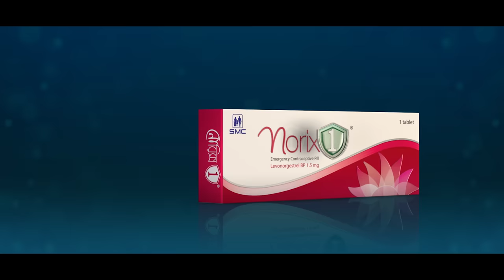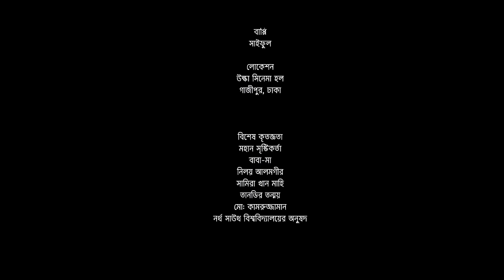Amar Nayika | আমার নায়িকা | Full Drama | Niloy Alamgir | Samira Khan Mahi | Bangla Natok 2023 | NAF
Orsaline- N presents Bangla Drama "Amar Nayika". Story, Screenplay & Direction by Arman Rahman Prottoy and Starring Niloy Alamgir & Samira Khan Mahi. Enjoy the drama and let us know your feedback!!

Drama : আমার নায়িকা
Story, Screenplay & Direction - Arman Rahman Prottoy
Starring - Niloy Alamgir, Samira Khan Mahi, Shahbaz Sunny, Zaki Ahmad Zarif, Imran Hossan Azaan, Iqbal Hossain, Kazi Akhi, Md Alamgir, Md Juwel, Md Nasir Uddin, Ali Rifat & many more
Cinematographer- Kamrul Islam Shubho,
Title, Edit & Color- Tanvir Tahsan
Song Composition- Ahmed Souren & M.A Rahman
Art Director- Najiree Shagor & Team
Still Photographer- Apurbo Avi
Chief AD- Rafe Mamun & Ali Rifat
AD Team- Shawon Muqtadir & Md Humayon

bangla natok, eid natok, eid new natok, eid natok 2023, eid 2023 natok